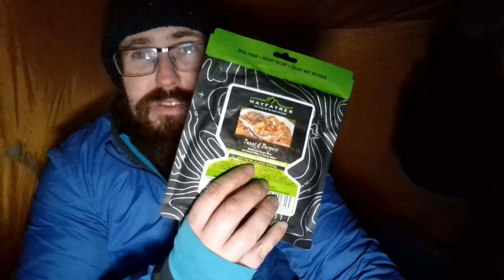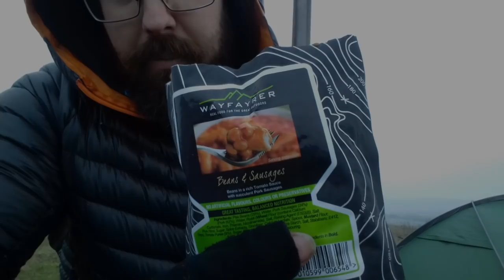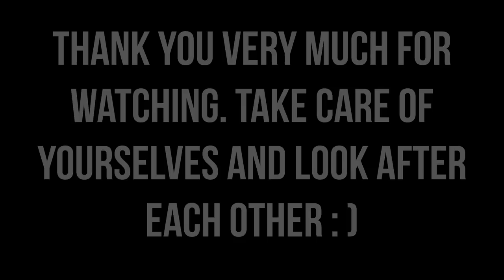NEW YEAR'S EVE WILD CAMP | 2019 - 2020 | IVINGHOE BEACON HILLFORT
Happy New Year! Myself, Candice, James, Mary and Bella (from Bad Hair Adventures) decided to meet up at Ivinghoe Beacon in the Chiltern Hills and head up to the summit to wild camp and see in the New Year of 2020.

We bumped into another young couple on the summit who were also wild camping and got to know them and they pitched their tent next to ours. We shared food, drink, a campfire and stories long into the night.

The weather got quite cold and blustery so we retreated into our respective tents for a few hours to cook and eat food, before gathering outside once again at 11.30 pm in anticipation of the midnight celebrations. People started arriving on the summit and before long at least 60 people had turned up with fireworks, fire pits, drinks and food to celebrate. They all eventually headed back down at around 1.30 am, leaving us up there.

We awoke at 7.30 am to yet more people who had congregated on the summit to see in the first sunrise of 2020, but it was too cloudy to see.

This had been a fantastic camp and a great New Year's Eve celebration, one which I will never forget.

Thanks to Candice and James, Mary and Bella and of course Pip and Liam (the campers we met up there) for joining me.